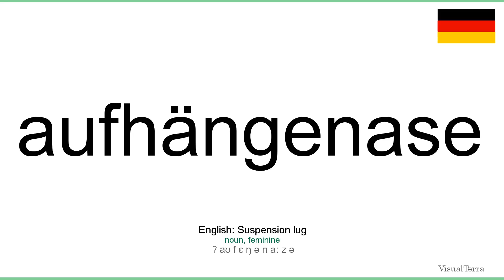How to pronounce: Aufhängenase (German)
How to pronounce aufhängenase in german
Wie aufhängenase ausgesprochen Deutsch
Die deutsch aussprache von dem wort aufhängenase.
Cómo pronunciar aufhängenase en aleman
Comment prononcer aufhängenase en allemand
Come pronunciare aufhängenase in tedesco